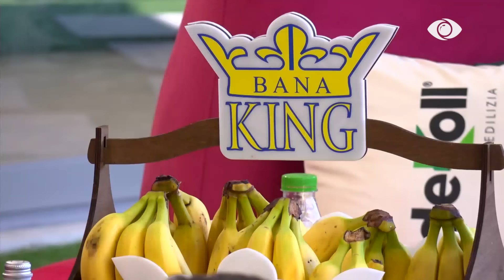Meritoni-Eglës: S’kërkove asnjë falje për dhimbjen që më ke shkaktuar - Big Brother Albania VIP 3